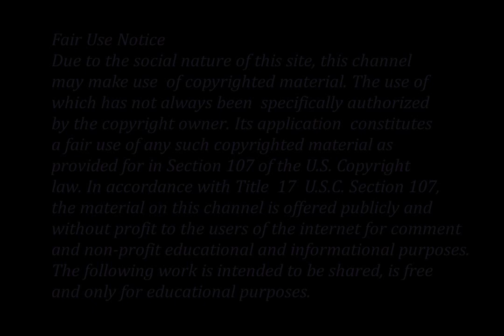Michael Jackson "Beautiful Girl" (Previously unreleased demo from Invincible sessions) May 25 2020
This is video for the unreleased demo "Beautiful Girl" which was recorded during the Invincible sessions.  The demo was later included on the Ultimate Collection box set in 2004.  I hope you enjoy this video and the song. God bless you all and keep you and your families safe and well.

Michael Jackson is King of Pop forever and forever innocent.